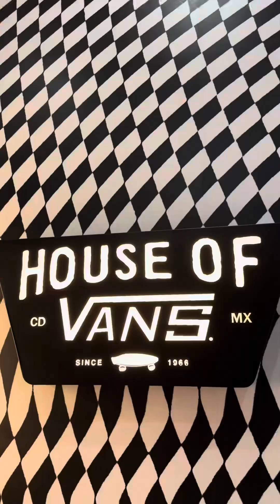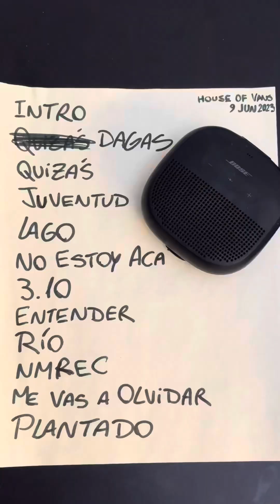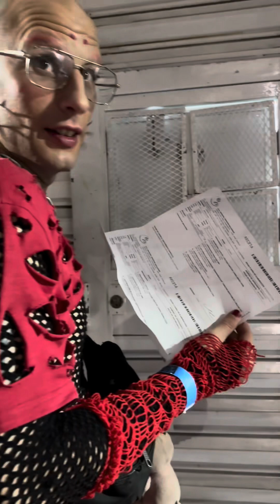Linxes en House Of Vans - CIUDAD DE MÉXICO (Tour México 2023)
Resumen del show del 9 de Junio en House Of Vans, Ciudad de México. Tour por México 2023, presentando nuestro álbum "nadie recuerda tu entrada al mundo".